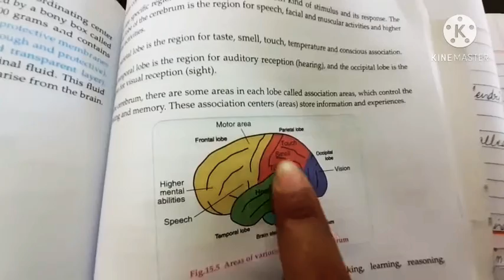Central Nervous system -Brain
Brain and cerebrum